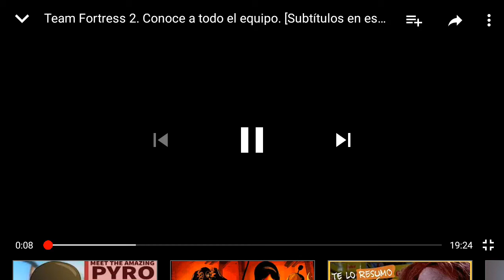PRÓXIMAMENTE EN EL CANAL!!! : TEAM FORTRES 2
Team fortres 2